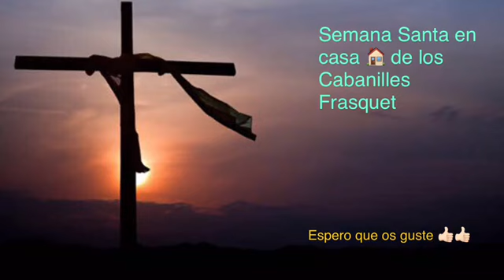CONFINAMENT A CASA I TEMPS LLIURE?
Els nostres alumnes de 3r cicle de Primària del Col·legi Escola Pia de Gandia saben molt bé que tenen una oportunitat per aprendre d’aquesta situació actual. Alguns xiquets i xiquetes del tercer cicle de primària han participat en les vacances de Pasqua de la proposta d’activitats de manipulació que es llançà per part dels Mestres.
Han gaudit de la lectura, realització d’activitats artístiques com la creació d’ous amb fil, escultura amb palets i boletes de plastilina, confecció de flors de paper...
Han aconseguit resultats magnífics!